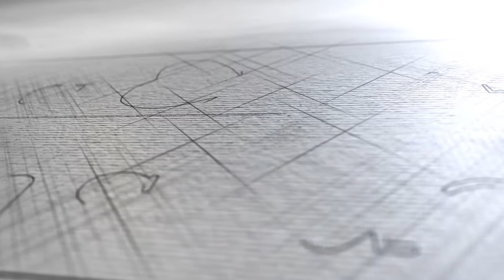India Buying Trip